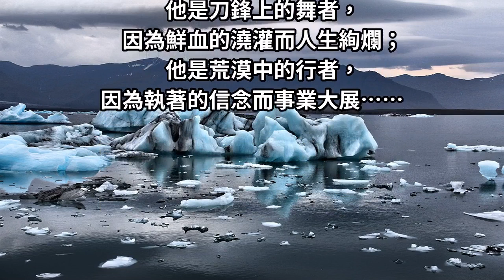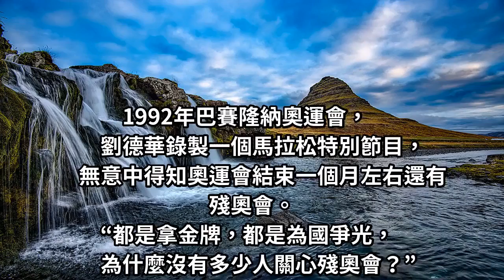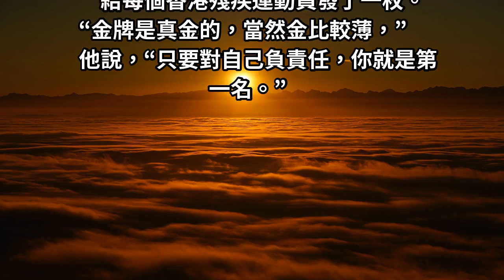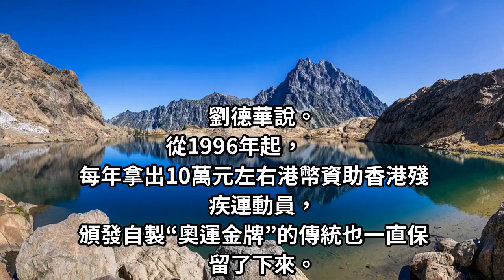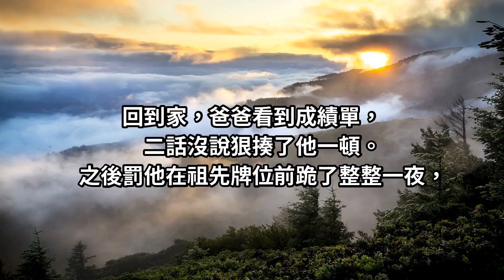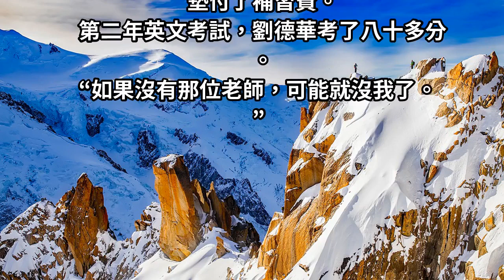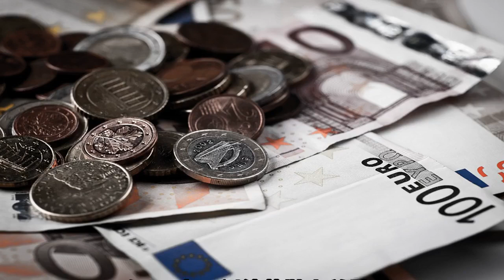「幫助別人就是成就自己」 有一種傳奇叫「劉德華」 他是史上「最多榮譽獎」的藝人！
他是刀鋒上的舞者，因為鮮血的澆灌而人生絢爛；他是荒漠中的行者，因為執著的信念而事業大展…
幾個小故事告訴你劉德華為什麼成功？這就是最棒的偶像！沒有人不佩服他的。